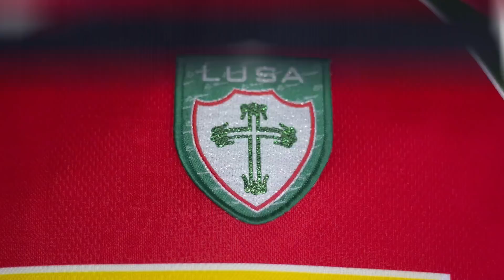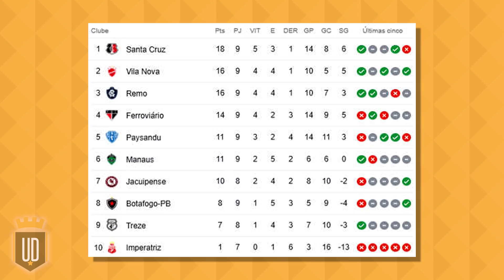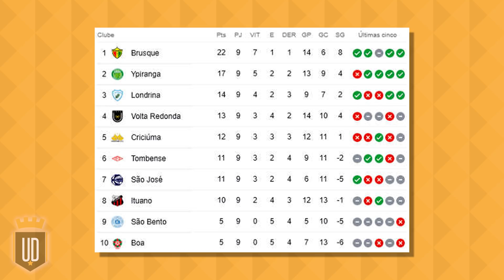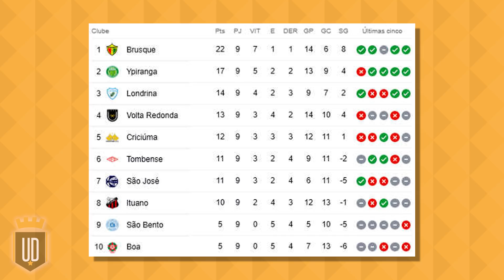Time sem shorts, protesto em campo e polícia: os destaques do 1º turno da Série C | UD LISTA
Baixe Grátis o ONEFOOTBALL para ANDROID e IOS!!
O primeiro turno da Série C chega ao fim com muitas histórias curiosas para contar. Neste balanço do que de melhor aconteceu na terceira divisão nacional, Allan Brito fala sobre as lamentáveis cenas de violência policial em Manaus, sobre os sérios problemas administrativos do Imperatriz, da fase "artilheira" do goleiro Agenor (o AgeNeuer) e, claro, de muitos jogos emocionantes. Para finalizar, contamos também como está a situação de cada um dos times na Série C 2020 e as chances de subir ou cair.

0:00 Intro
1:01 Caso de polícia
2:03 Protesto do Ferroviário
3:34 Jogos emocionantes
5:58 Shorts emprestados
7:18 Agenor
8:08 Situação dos times